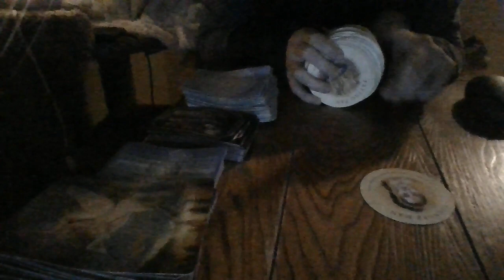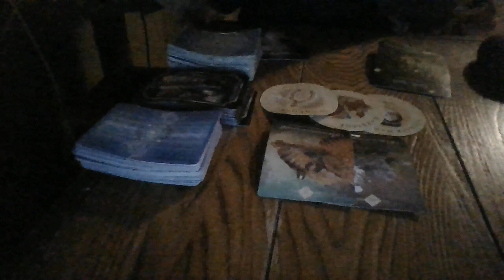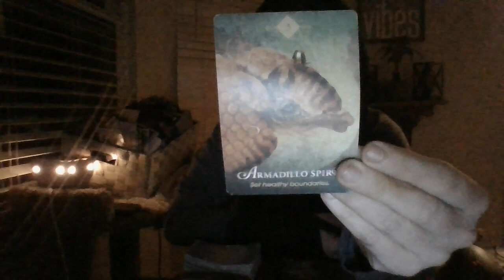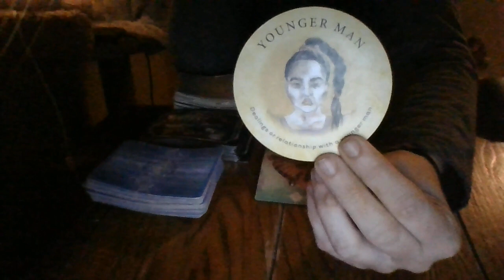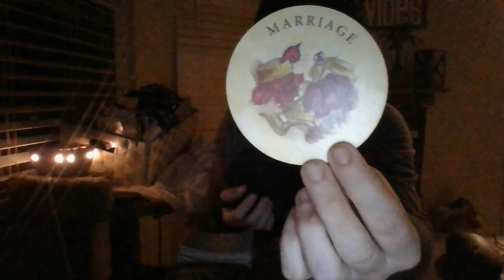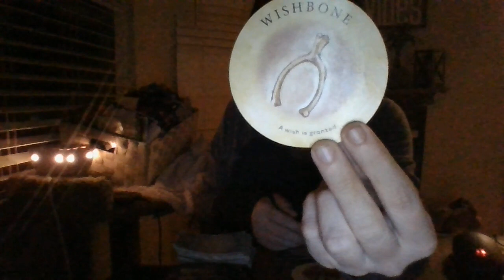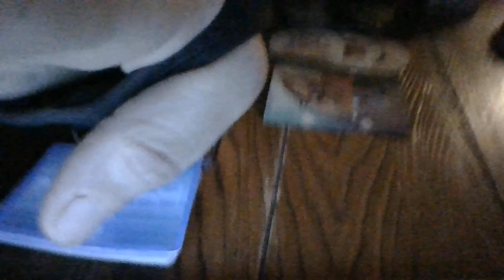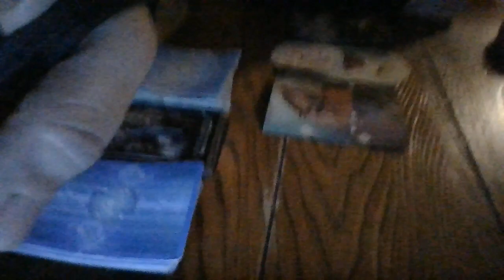MID-MAY22- LEO- ORACLE CARD READING